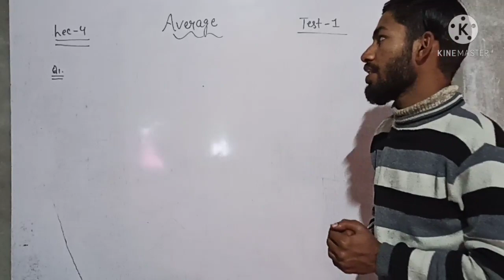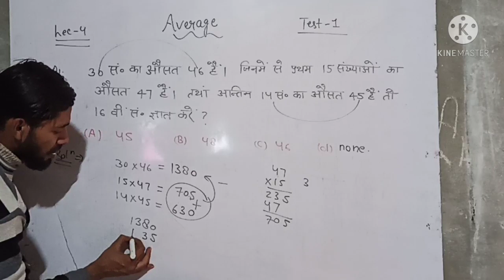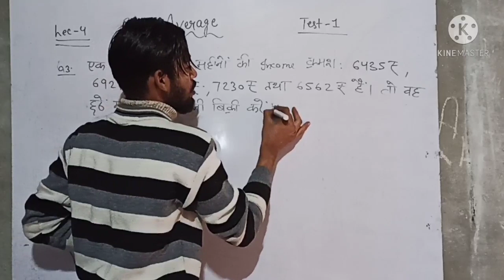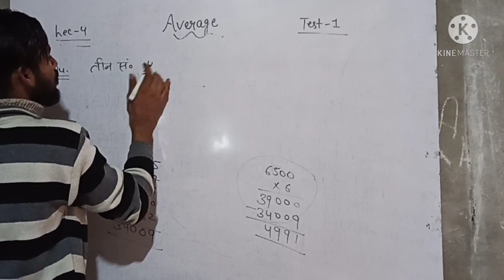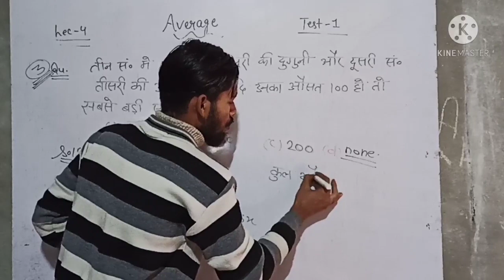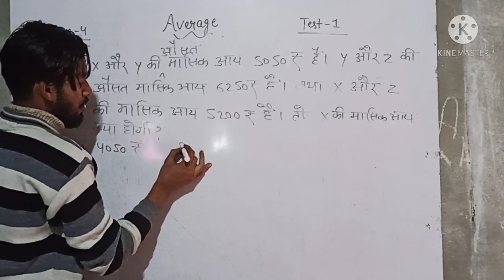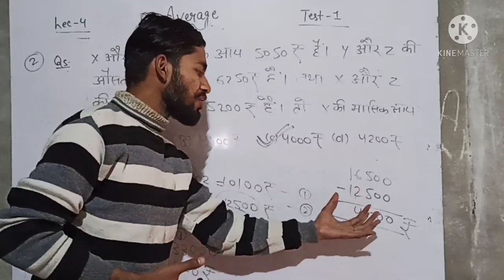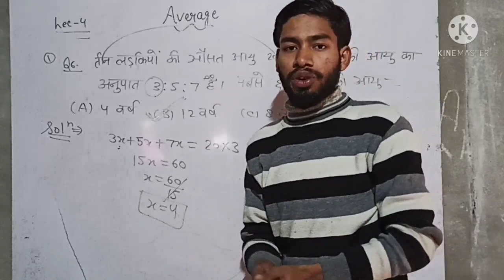AVERAGE LECTURE 4 BY RAJAT JAISWAL SIR..... TEST-1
Live test of average chapter...